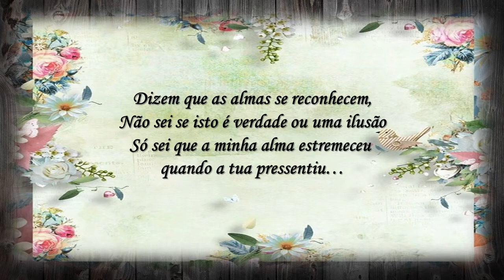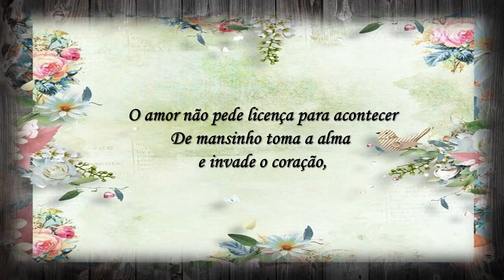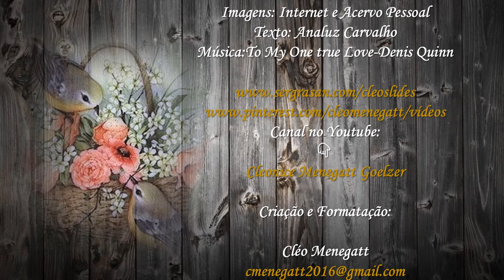A Minha Alma e a Tua Analuz Carvalho C M